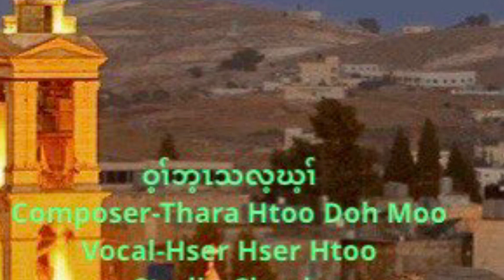Karen Christmas New song Bethlehem By Hser Hser Htoo